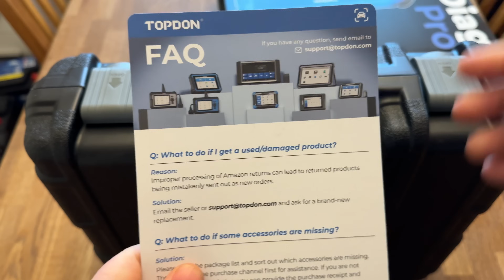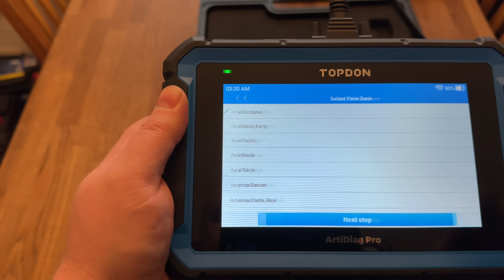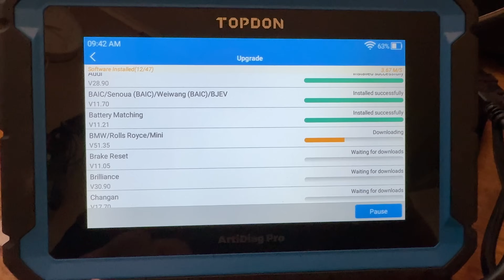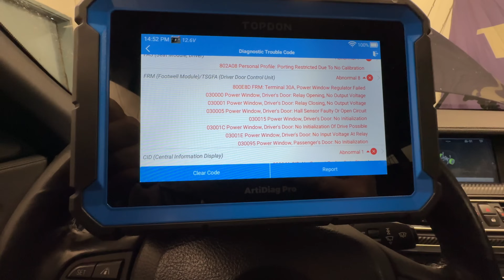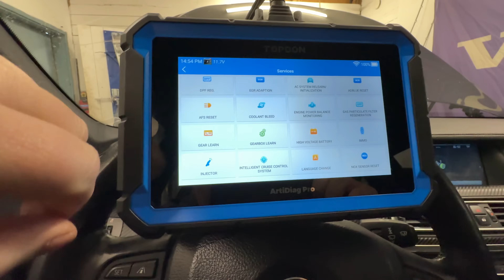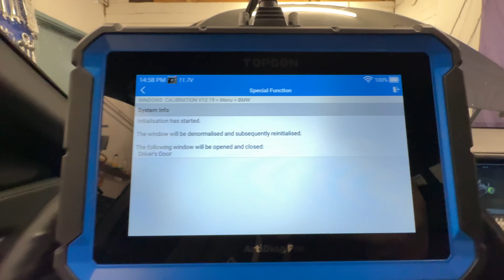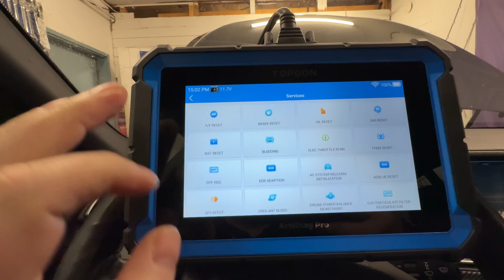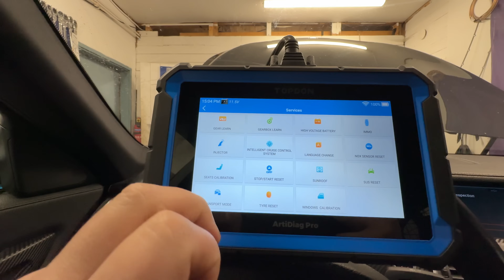Felkodsläsare Topdon Artidiag PRO unbox, snabbtitt och rabattkod så klart!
Denna läsare är mer kompetent än vad jag visar. Alla funktioner finns där men jag är på fel ställe bara. Skulle kanske gjort en separat video när jag blivit mer van vid den.

Snälla bli kanalmedlem om ni gillar det jag gör och vill hjälpa till för att kunna hålla ett konstant flöde av nya videos eller handla min merch på